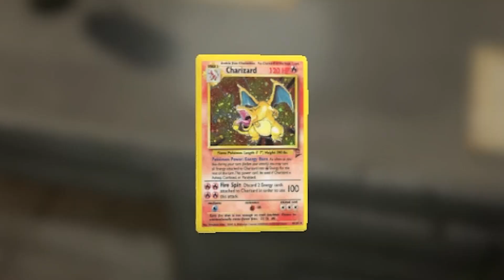The Backrooms - Escape Route | Fallout 4 Mods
The Backrooms - The Poolrooms by El Ha